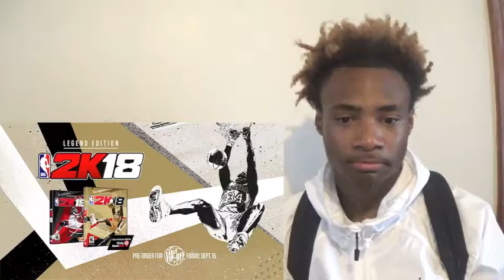2K18 TRAILER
🔥🔥BDG Profuctions- A Vision without Action is nearly a Dream.

💸Always room for improvement💸